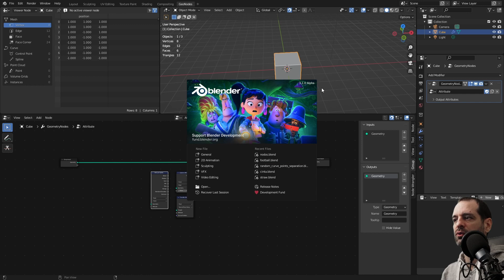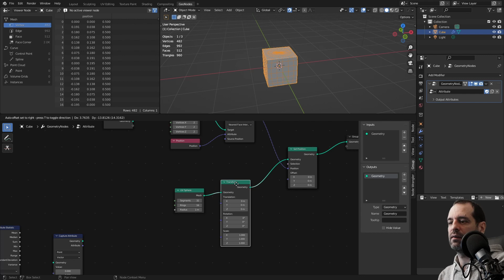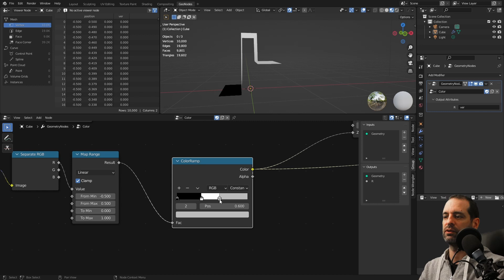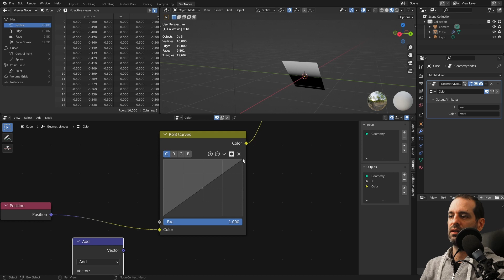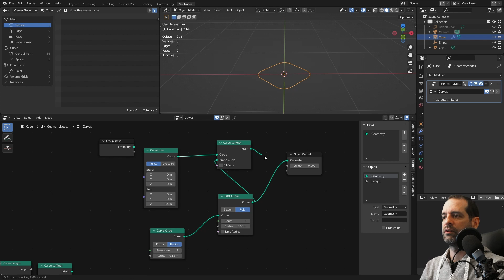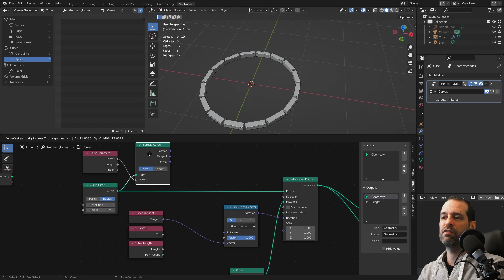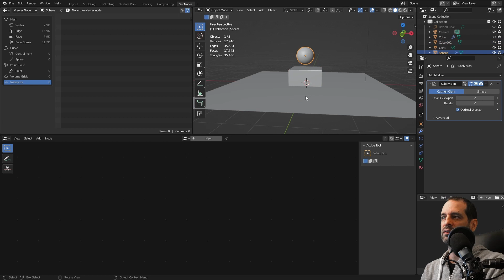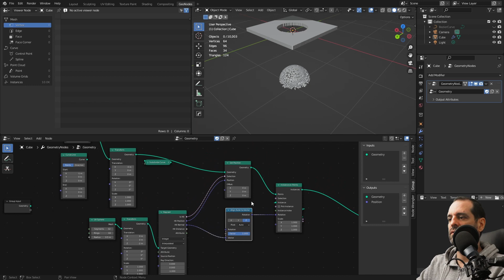Introducción a Geometry Nodes Parte 4 A - Blender en Español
Curso gratuito introductorio completo  de Geometry Nodes en Español
En esta cuarta parte "A" vemos uno por uno todos los nodos que fueron publicados hasta la fecha de publicación.

Encuentra mi addon para blender Sanctus Library con cientos de materiales procedurales y muchos mas por venir en:

Recuerda: Un me gusta, comentario o subscribirse ayuda, Gracias!
00:00 Intro

01:23 Nodos de Atributos
-Attribute Statistic
-Capture Attribute
-Transfer Attribute
-Somain Size

16:32 Nodos de Color
-Color Ramp
-Combine RGB
-Separate RGB
-Mix
-RGB Curves

29:40 Nodos Primitivos de Curva
-Bezier Segment
-Curve Circle
-Curve Line
-Spiral
-Quadratic Bezier
-Quadrilateral
-Star

36:28 Nodos de Curva
-Curve Lenght
-Curve to Mesh
-Curve to Points
-Fill Curve
-Fillet Curve
-Resample Curve
-Reverse Curve
-Sample Curve
-Subdivide Curve
-Trim Curve
-Curve Handle Positions
-Curve Tangent
-Curve Tilt
-Endpoint Selection
-Handle Type Selection
-Is Spline Cyclic
-Spline Lenght
-Spline Parameter
-Spline Resolution
-Set Curve Radius
-Set Curve Tilt
-Set Handle Positions
-Set Handle Type
-Set Spline Cyclic
-Set Spline Resolution
-Set Spline Type

56:59 Nodos de Geometría
-Bounding Box
-Convex Hull
-Delete Geometry
-Geometry to Instance
-Geometry Proximity
-Join Geometry
-Ray Cast
-Separate Components
-Seàrate Geometry
-Transform
-Set ID
-Set Position